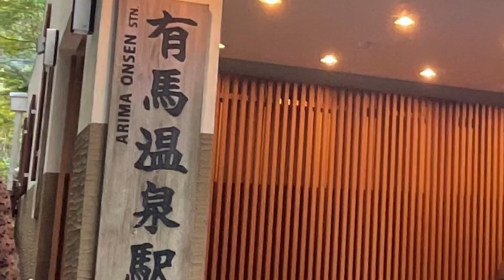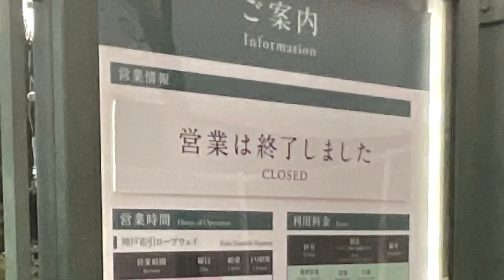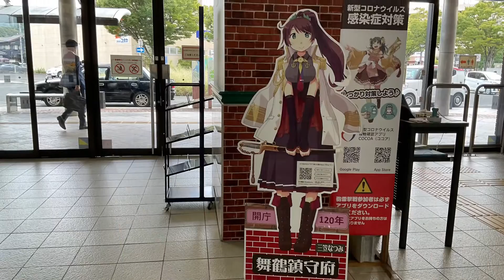関西方面実踏記録３泊５日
特段動画内では解説等はしていません、自分の旅行記録のようなものです。
　元々姫路方面で用事があり、前後に１泊ずつ余計に宿泊してサンライズで帰ったため、３泊５日の行程となりました。

◆１日目（前泊）
新横浜→名古屋　東海道新幹線のぞみ・S Work車両
（きしめんを食べる）
近鉄名古屋→津　ビスタEX・２階席
津→大和八木　ひのとり・プレミアム車両
大和八木→大和西大寺　普通
大和西大寺→近鉄丹波橋　特急
丹波橋→淀屋橋　京阪特急・プレミアムカー
淀屋橋→梅田　大阪メトロ御堂筋線
大阪梅田→六甲　阪急神戸線
六甲駅→六甲ケーブル下駅　神戸市営バス16系統
六甲ケーブル下駅→六甲ケーブル山上駅　六甲山観光六甲ケーブル
六甲ケーブル山上駅→六甲山頂駅　六甲山上バス
六甲山頂駅→有馬温泉駅　六甲有馬ロープウェー
※１
※２
有馬温泉→有馬口→谷上　神戸電鉄有馬線
谷上→新神戸→三宮　神戸市営地下鉄北神線＋西神・山手線
神戸三宮→山陽姫路　阪神電鉄＋神戸高速線＋山陽電鉄本線

◆２日目（用事）
（姫新線播磨新宮・智頭急行佐用駅方面）
（姫路の駅そばを食べる）

◆３日目（用事）
（赤穂線坂越駅・山陽本線明石・神戸方面）

◆４日目（後泊）
新大阪→なんば　大阪メトロ御堂筋線
大阪難波→近鉄奈良経由→京都　あをによし・ツイン席
京都→園部→東舞鶴　きのさき＋普通列車
（舞鶴観光）
東舞鶴→西舞鶴　舞鶴東西循環線
（サムネイルのタンゴエクスプローラーは西舞鶴駅構内に留置されていて、踏切付近から見ることができた）
西舞鶴→京都　まいづる
※３
京都→・新大阪　快速（新快速は混んでた）
新大阪→大阪　普通

◆５日目
大阪→横浜　サンライズ出雲・瀬戸　ノビノビ座席・上段

※１　10/3から六甲ケーブルは車両不具合のため、運転を見合わせしているようです。ご注意ください
※２　「ロープウェー有馬温泉」駅から「神戸電鉄有馬温泉」駅は徒歩約15分です。ロープウェイ側から行くと下り坂になります。
※３　本当はここで「WEST EXPRESS銀河」を見るつもりだったが、ド忘れして大阪へ夕食を食べに行ってしまった。

★この動画についての解説はPostPrimeで随時していこうと思いますが、コメント頂けましたらその点についてはお答えしたいと思います。

招待コード：ZMZPOX1F
まずはアプリをインストール 👇

※無料で登録、利用ができます。
※有料登録であるプライム登録は、PCブラウザ版の方が手数料の関係で安く利用できます。有料登録は一度PC側で登録すれば、スマホ等からでも閲覧は可能です。

※有料登録が割引となる、メンバーシッププランもあります。
※投稿者側が有料投稿を行うには、フォロワー数が100人以上を超えるなどの条件を満たす必要があります。

0:00 intro 名古屋/大阪/神戸
3:28 2＆3日目/姫路
4:10 4日目/近鉄あをによし
5:07 京都/舞鶴
7:02 大阪駅/サンライズ